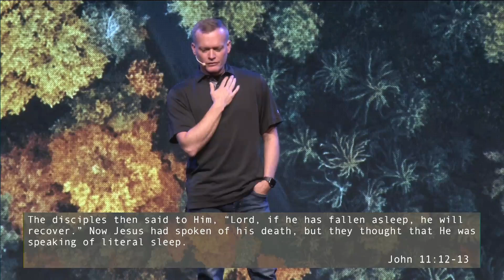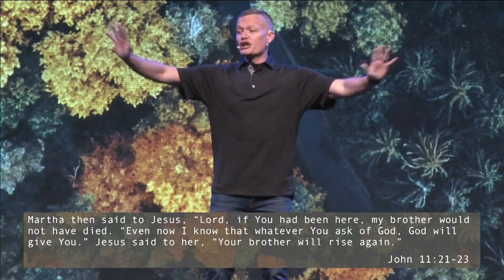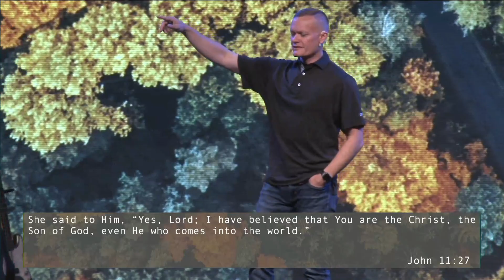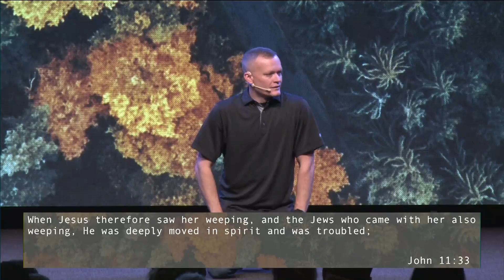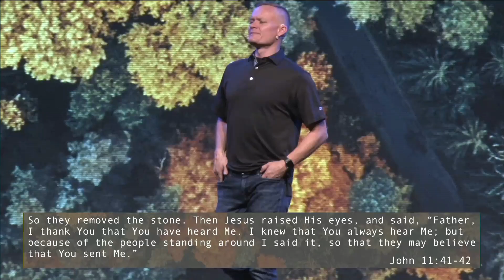First Wednesday: Back To Life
Pastor Brandon Hawley